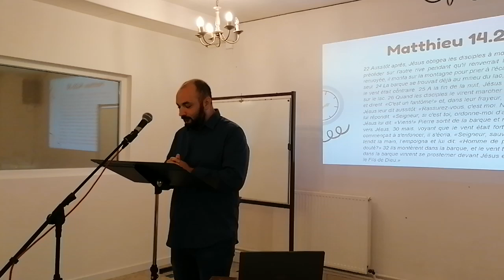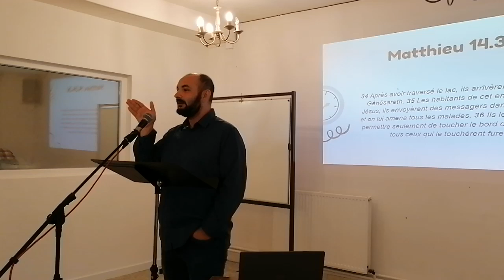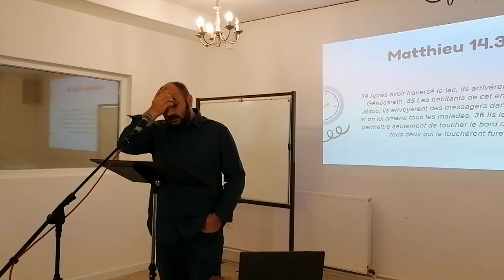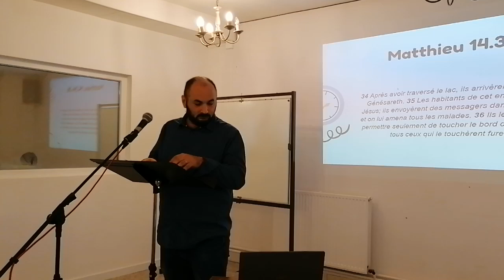N°34 - Matthieu 14.22-36 - Ton emploi du temps - Benjamin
Si vous habitez dans la région de Maubeuge, nous serons ravis de faire votre connaissance ;-)

N'hésitez pas à jeter un coup d'œil sur notre site : eglisedefeignies.wordpress.com

Nous espérons que cette prédication vous encouragera dans votre marche avec Christ. Nos prédications ne peuvent remplacer la vie au sein d'une assemblée, c'est pourquoi nous vous encourageons, si ce n'est pas le cas, à être membre d'une église locale.